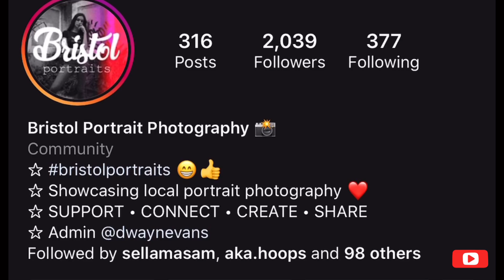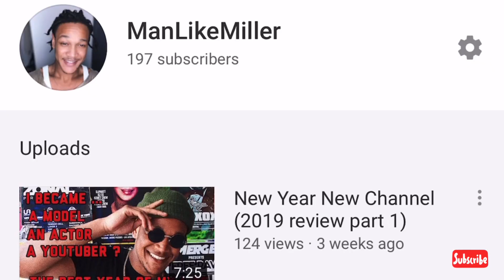How I became a SIGNED model and how you can too !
Hiya guys and gals, and others 😭, I hope you enjoyed the video, and welcome to the description, chances are if your here now your looking for the other pages,
I’m sorry to say that I haven’t found many others atm, but I will do my best to update it as I find them: